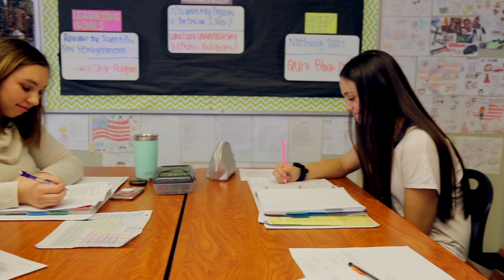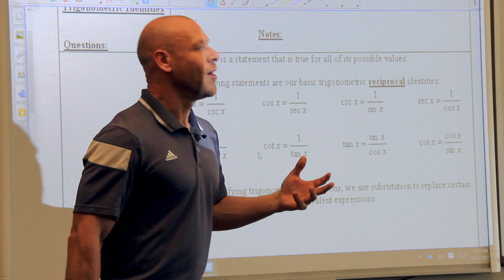Destress for Finals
Created by Matt McCabe and Lauren Golec